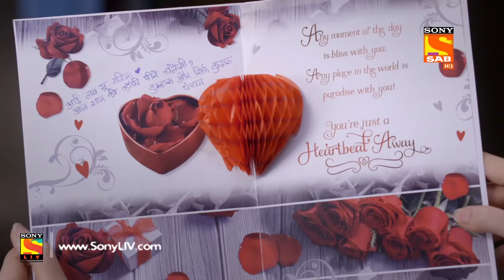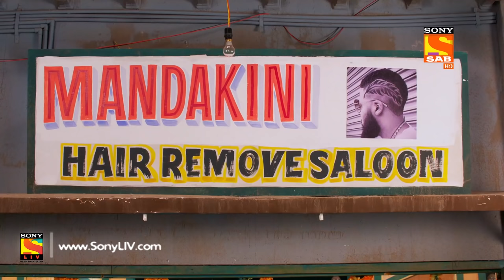Jijaji Chhat Per Hai - Ep 289 - Full Episode - 12th February, 2019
Episode 289: Pancham The Powerful
Looking at Murari giving Pancham a hug, Karuna gets shocked and asks Murari to stay away from Pancham as he is no more a man and Pancham overhears the conversation and assures Karuna that there is nothing goin on between him and Murari as he has developed a liking for Pinki Ji. What will happen next?

Concept: Sanjay Kohli, Shashank Bali, Manoj Santoshi, and Sony Pictures Network
Story/ Screenplay: Raghuvir Shekhawat
Dialogues: Manoj Santoshi, Raghuvir Shekhawat
Editor: Rahul H. Solanki, Pravesh J. Shetty
Cinematographer: Raja Satankar
Set Designer: Anup Adhikary
Stylist: Kriti Bapna
Production Head: Suresh  Prasad
Creative Head: Suchita Chauhan
Creative Director: Harshada Pranav Pathak
Director: Shashank Bali
Producers: Sanjay R. Kohli, Binaifer S. Kohli
Produced By: Edit 2 Productions
SAB Programming Team: Kanika Dua, Monica Bhatia
On-Air Promotion ( SAB): SAB OAP Team